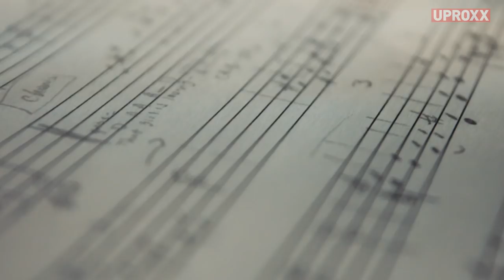Meet the all-female band redefining mariachi, Flor De Toloache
Flor De Toloache is unlike any mariachi band you’ve ever heard. They’re an all-female, Grammy-nominated group — blowing the lid off of the traditional with a new sort of mariachi sound. Their music embraces the now, and completely shakes up the past.

Made possible by Jose Cuervo.